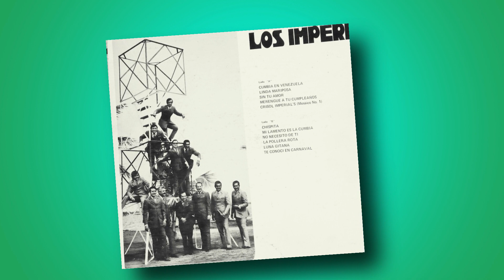Viejitas del recuerdo... Primer Mosaico de "Los Imperials"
Recordando el "Crisol Imperials Nº1" Grabado en 1972
"Una Aventura" Marcial Pereira
"Mi tierra" Trino Boscán
"Percance" Hender Fernández
"El Enterrador" Trino Boscán